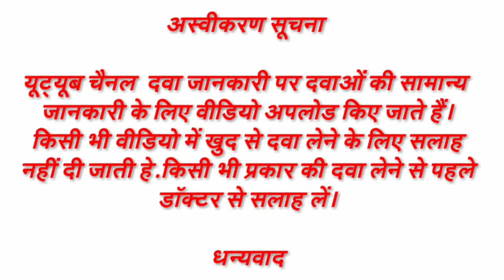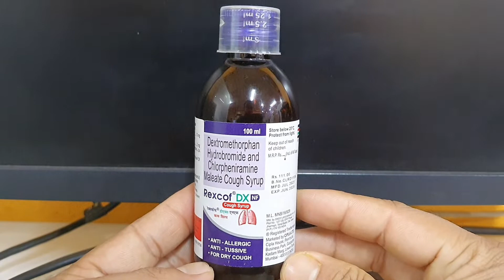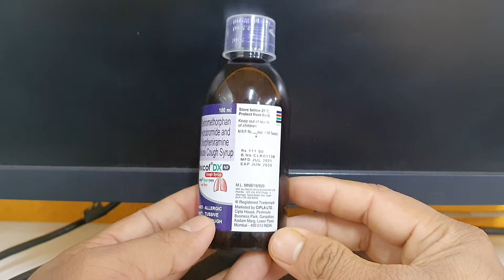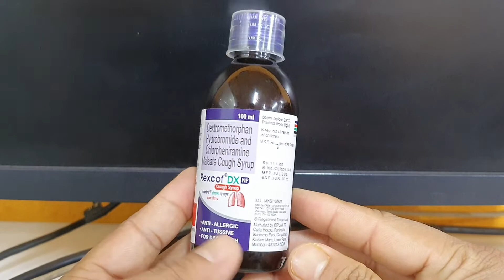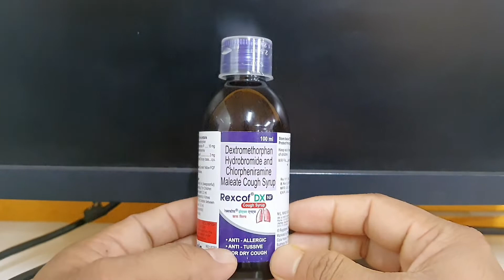Dexocof Dx Cough Syrup Use in hindi | सूखी खांसी से छुटकारा पाने का सबसे आसान तरीका | dawa jankari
DAWA JANKARI
In this video we explain About Rexcof DX NF syrup uses, dosage, side effects, price,
combination, packing,